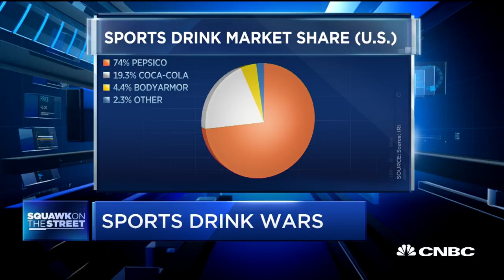Coca-Cola takes minority stake in BodyArmor sports drink start-up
CNBC's Sara Eisen reports on Coca-Cola's latest sports drink deal with a stake in Kobe Bryant-baked BodyArmor.